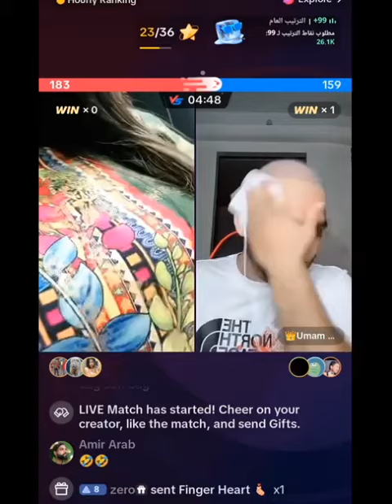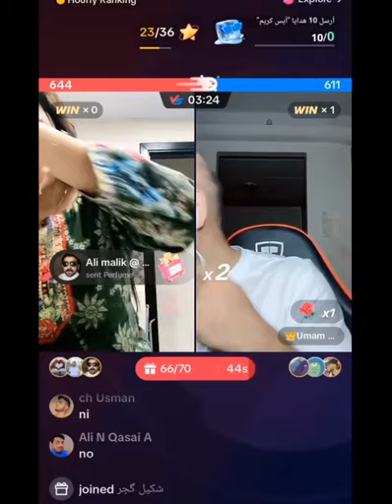😱Sofi gujratan rone lag gei